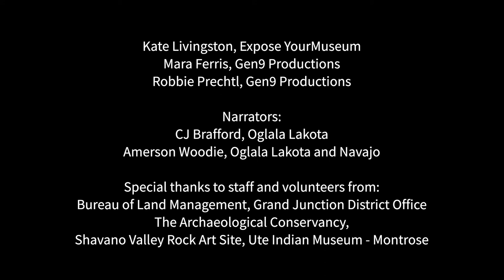Traditional Knowledge + Modern Science | Ute STEM Project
Ute elders and scientists discuss traditional ecological knowledge.

This is part of a series of films made in the summer of 2017 and 2018 when Ute elders, Ute youth, and scientists visited sites in the Western Slope and the San Luis Valley in Colorado. They explored the intersections between Traditional Ecological Knowledge and science, technology,  engineering, and math (STEM).

Produced by Gen9 Productions (2018) for History Colorado.